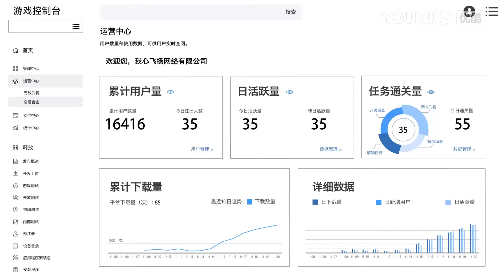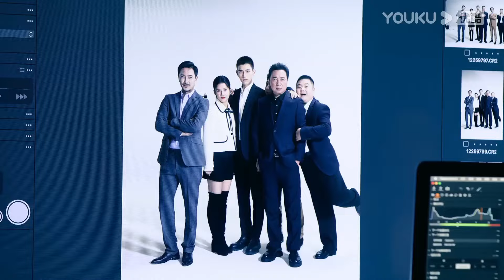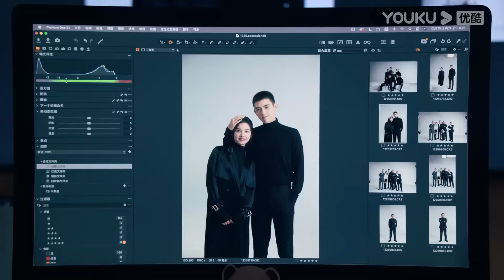心機男讓老婆爬上前任的床，竊取公司機密，否則就毀掉她！【打火機與公主裙 Lighter And Princess 】陈飞宇